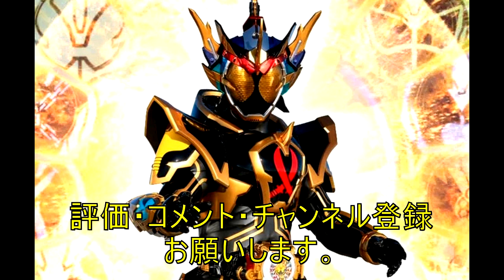ガンバライジング ディープスペクターアイコンをスペクターでスキャンプレイ 仮面ライダーゴースト GANBARIZING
ガンバライジング　ディープスペクターでプレイ
まだカードは登場していないのでアイコンスキャンで遊んでみました。
光るしかっこいいのですがやはり若干怖いですね。
うちの子供（小学校１年）は大丈夫ですが幼稚園とかだと怖がってしまうのではと･･･

ガンバライジング　映画特典第2弾1号とゴーストとのダブルライダーキック